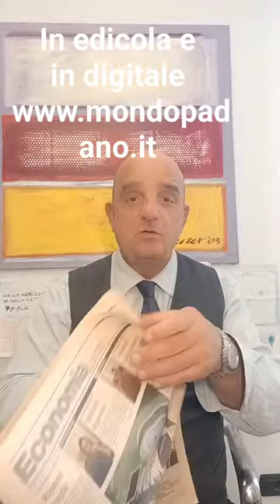RIPRESA FRAGILE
Mondo Padano  nuovo articolo nella Rubrica Risparmio & Finanza
a cura di Giusy Biondelli
Educatore e Consulente Finanziario Certificato Efpa Italia
ANCP - Associazione Nazionale Consulenti Patrimoniali  AIEF
Buona Lettura.